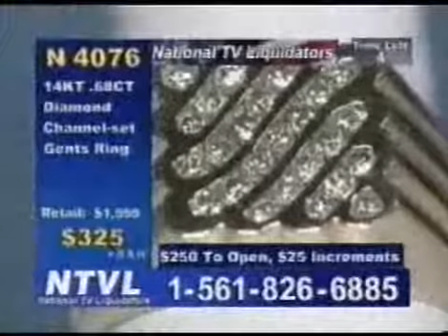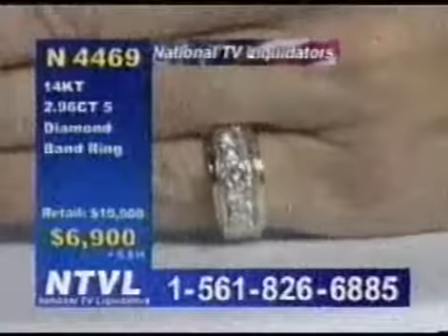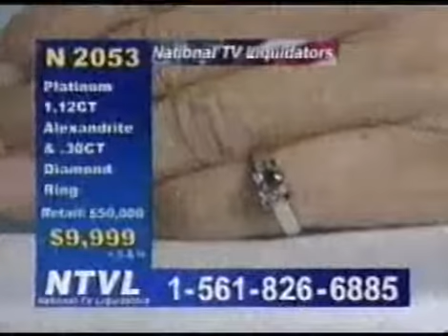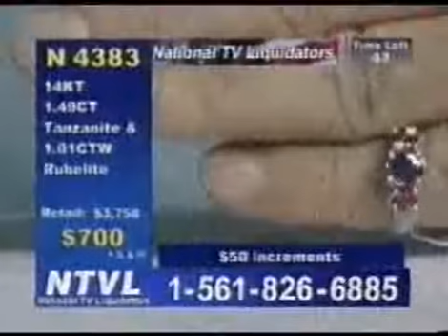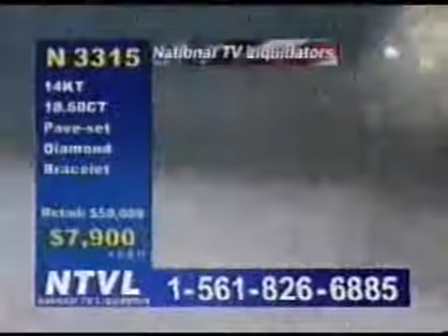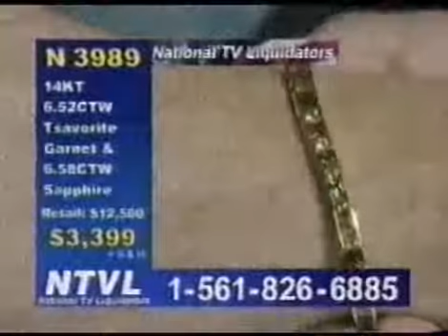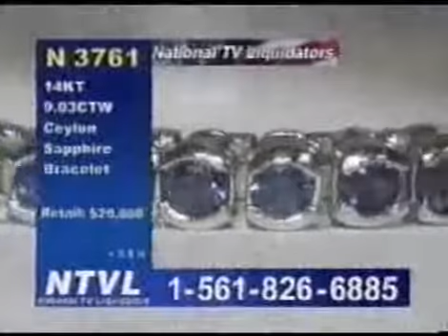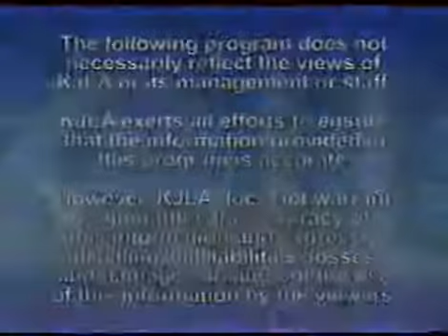National TV Liquidators 2003_03_23 Fine Jewelry with Larry Magen on Oscar Night Part 2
These shows took place in 2003 although there were actually some shows in late 2002 from their studios in Los Angeles that I did host.  So far I have not been able to find any of those shows from 2002.  In early 2003 NTVL moved their studio to St. Petersburg, Florida and the shows that I have listed here are all from their Florida studio.

All of my recordings that survived from my time on NTVL were recorded on VHS tapes from the actual TV broadcast back in Los Angeles, as opposed to proper studio recordings.  Many of the shows have been lost due to either recording errors or even having been taped over.  The recordings that I have recovered all have very poor video and audio quality.

I and my partner (you’ll hear me refer to him in the video as Mr. A) used to fly in to St. Pete every Friday and return to LA on Monday morning.  We would work like dogs Monday through Thursday preparing goods for the next week's show.  It was seven days a week for about five months straight.  We were animals back then... but dollars were flowing!

For those who have never seen home-shopping on these smaller type stations it may come as a surprise to see how unstructured the shows are.  Item numbers are not correct, sometimes even making them up on the fly.  Graphics not pre-made, no script to the show as far as which item is going to be featured next.  The host actually must share in the directing of the show in real time and many other faux pas.  However, make no mistake...these shows made money...real money.  I miss those days and I miss the high-end jewelry too.

I hope you enjoy these moments.